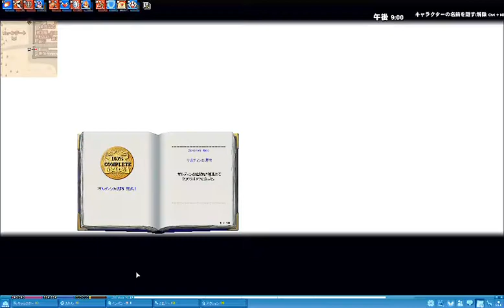クロウクルアフさんいらっしゃい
ザルディンの遺物コレクションブック